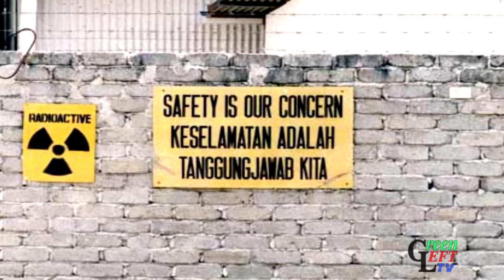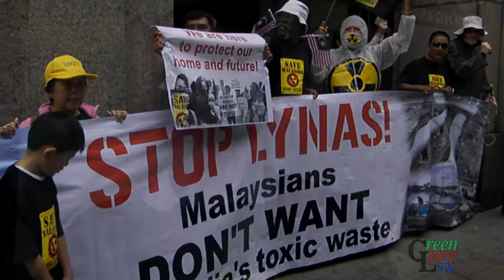Interview with Stop Lynas campaigner Tan Bun Teet (Part II)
Part II of an interview with Save Malaysia Stop Lynas spokesperson Mr Tan Bun Teet after he took the concerns of Kuantan residents about the rare earth refinery that the Australian corporation Lynas is trying to operate near their town to the company's November 20 AGM in Sydney.